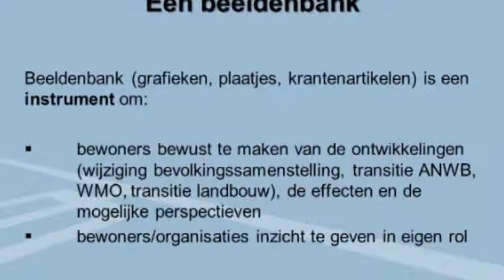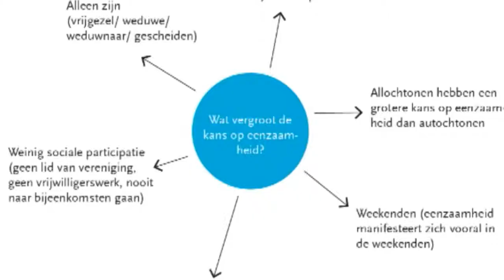Beeldenbank in Elsendorp in gebruik geneomen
In Elsendorp werd door gedeputeerde van HAaften Provincie Noord Brabant de beeldenbank in gebruik genomen.